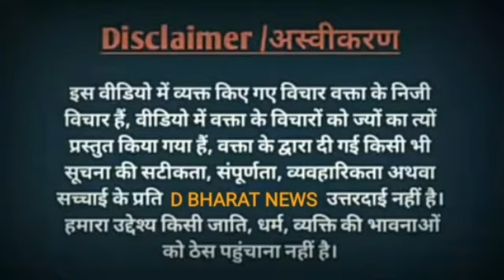कन्नौज का एक ऐसा गांव जहाँ सालों से उनके हक पर मारा जा रहा डाका।।